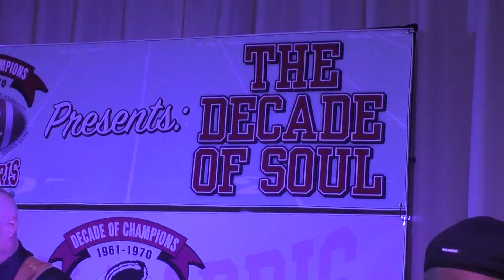Soul Solution LIVE. "Diggin' on James Brown". "I Got the Feelin' "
Mr. D. Burdman Video.